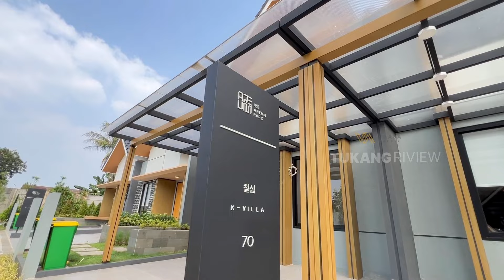Rumah Ini Speknya Gak Main-Main, Luas 77m2 Ala Korea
Haii Kembali lagi bersama kita Tukang Riview, Kali ini kita mau kasih Rekomendasi rumah lagi nihh, Rumah Ala Korea pertama yang ada di Bogor by: mas group

Layoutnya cakep banget, Rumah Minimalis 2 Lantai ini memiliki type luas bangunan di 70 m² dan Luas Tanah 77 m² Ukuran 5,5x14 Meter, Ada 3 kamar tidur dan 2 kamar mandi di tambah masih ada kelebihan tanah di area belakangnya,,, Speknya gak main main loh walau harga terjangkau untuk dindingnya sudah pakai full Bata Merah dan sudah pondasi tiang pancang anti gempa berikut terdapat fasilitas lengkap di setiap clusternya.

📍Lokasi Atang Sanjaya Bogor
Dekat Yasmin Kota Bogor